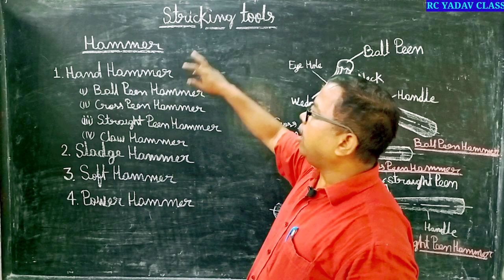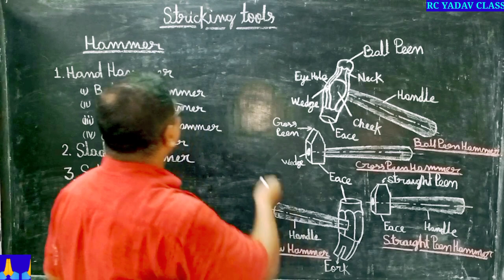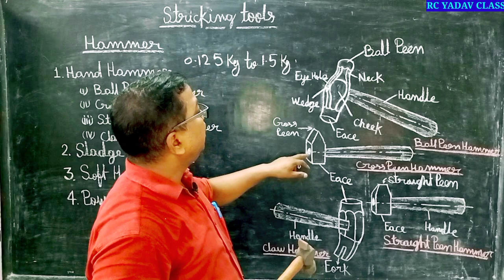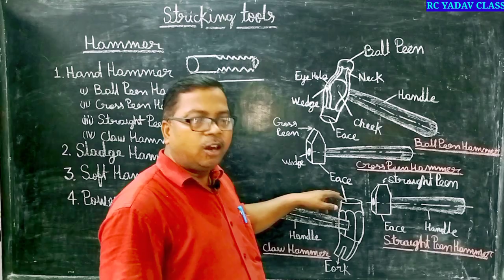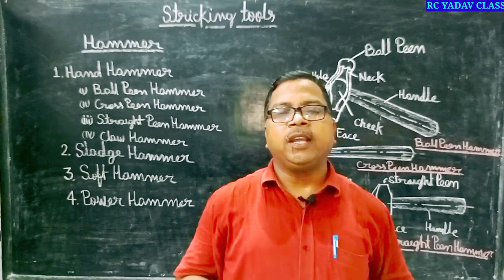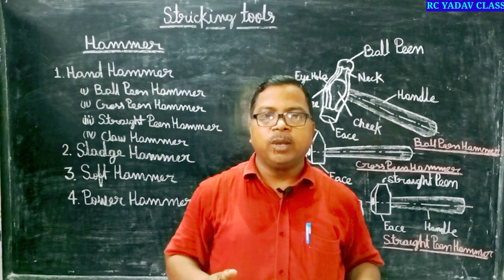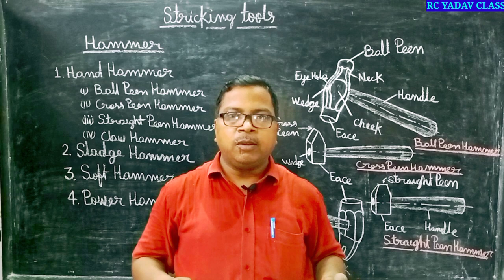Types of hammer, हथौड़ा के प्रकार, Uses of hammer, How to use, Stricking tool, Introduction to hammer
# introduction_to_hammer

Angle of chisel detailed description/ Question related to metal work chisel/छेनी के कोण-👇👇

Hello student, Today we will discuss about HAMMER , so please subscribe to my channel RC YADAV CLASS and hit the the bell icon for more updated videos , so please subscribe , like , share , and if any query of hammer please write comment in comment box.

This topic is helpful for-
 iti, diesel mechanic, motor mechanic, tractor mechanic, ncvt, nsqf, railway technician, training officer